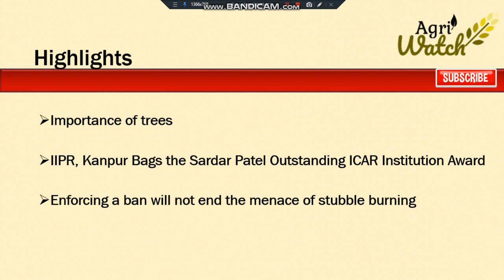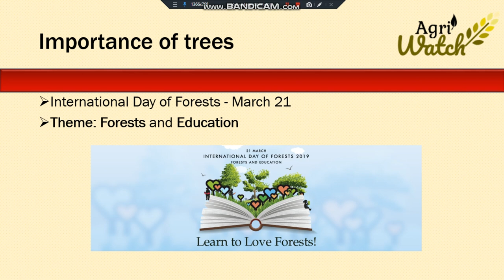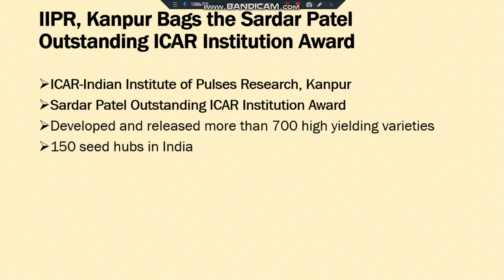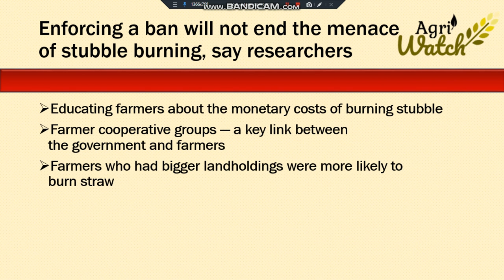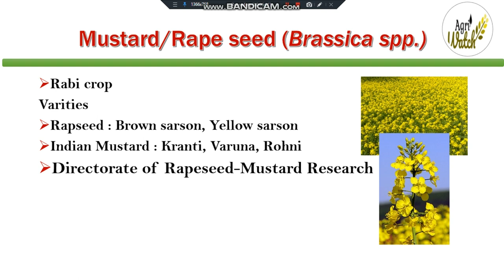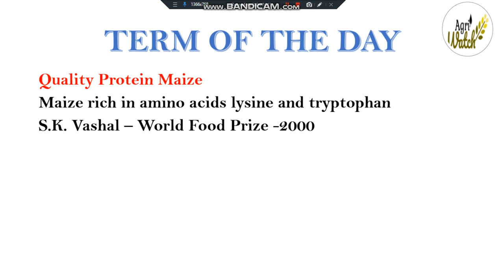Daily Agriculture Current Affairs 22 March 2019